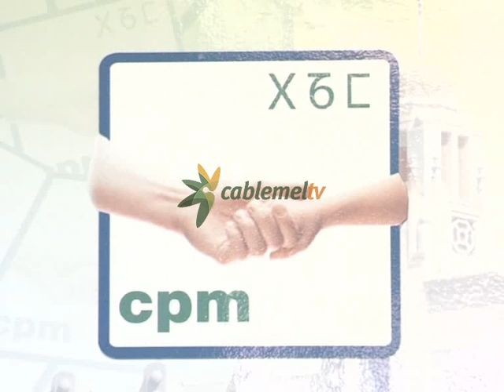CPM el Reglamento para la garantía de la convivencia ciudadana propuesto por el PP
Coalición por Melilla ha criticado la subjetividad con la que, a su juicio,  ha elaborado el Gobierno Local el Reglamento para la Garantía  de la convivencia Ciudadana. Consideran peligroso dejar abierto al criterio de cada persona asuntos como la prostitución, la solidaridad, la inmigración o la contaminación acústica. Además, la diputada por CpM Dunia Almansouri cree llamativo que los menores extranjeros no acompañados no estén reflejados en este Reglamento, más cuando se trata, ha dicho, de un tema que se le ha ido de las manos a la Consejera de Bienestar Social y Sanidad y preocupa mucho a la ciudadanía.

Coalición por Melilla considera peligroso dejar abierto al criterio de cada persona asuntos como la prostitución, la solidaridad o la inmigración, como así lo deja ver, según los cepemistas, el Reglamento para la Garantía de la Convivencia Ciudadana elaborada por el Gobierno local. Un reglamento notablemente subjetivo, según ha expresado esta mañana la diputada por Cpm que ha criticado que, por ejemplo, no tenga estipulado un horario de ruidos o que tilde de deber básico la solidaridad, cuando en realidad, a su entender, habría que elaborar una campaña de solidarización con los inmigrantes. Además, CpM apuesta por perseguir de forma firme la prostitución en la ciudad, multando como se hace en otros ayuntamientos, ha dicho, a los clientes de las prostitutas.

En este sentido, Coalición por Melilla también califica de llamativo que este reglamento no haga ninguna mención sobre los Menores Extranjeros no Acompañados que viven en las calles de Melilla. Un asunto que, a juicio de los cepemistas, se le ha ido de las manos a la consejera de Bienestar Social y Sanidad. Según ha expresado Almansouri, no se puede permitir que estos menores deambulen por las calles de Melilla a ciertas horas, ha dicho, a sabiendas de los problemas de convivencia que ocasionan.

Se trata en cualquier caso de un Reglamento en fase de estudio aunque Coalición por Melilla considera fundamentales tratar algunos de los puntos mencionados para condicionar su voto favorable